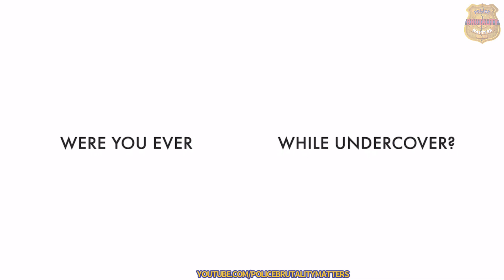(Part 2): “Professional Confessional” w/ Former Law Enforcement Officer Joe Ested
Allow me to reintroduce myself, my name is Joe Ested — author, social advocate, legislative consultant, cultural diversity facilitator, police enforcement analyst, and former law enforcement officer.

I was in law enforcement for over 10 years and worked specialized units as an undercover officer. I’ve represented law enforcement up to the federal level at the Supreme Court which only 1% of police personnel have the opportunity to do so. I was elected VP of the police union where I held bad officers accountable even with some pushback from my superiors. And, I was also chosen to train forces abroad on police practices and police procedures.

Born and raised in Brooklyn NY, I grew up in a law enforcement family. I became a police officer, after being victimized by the police myself, in an attempt to try to find out why our communities were being policed so aggressively. The one commonality is that officers that policed my community were not from the neighborhood, so they really didn’t understand the people and community that they were supposed to serve. That put the idea in my head that I wanted to serve as an officer and show the ways in which we can police better in my own community and others like it.

I understand the problems on both sides of the argument.  I understand my community and I also understand the problems within policing when it comes down to policing. What we need is for people like myself, to be consulting and advising. People who can reach across both sides and offer real solutions to police brutality during this pivotal moment of change, and leverage the opportunity we have to make a difference for the betterment of everyone involved. If we are going to leverage this pivotal moment in reform, we must do so strategically. I am grateful to be a valuable resource to the community. I bring my many years of law enforcement experience  and expertise on these initiatives to support elected officials who are ready and willing to make real legislative changes, police chiefs who want specialized training for their officers, and other organizations committed to shortening the gap between the police and the community.

There’s a lot of moving pieces being strategically made behind the scenes. We are producing more exclusive content (interviews with police brutality victims, family members, both active and retired law enforcement officers, social advocates, and more) for our Members-only in January 2022!!

We also have Merch on the website. Thank you — Joe Ested

🗣PSA: “We’re Not Anti-Police. We’re Anti-Police Brutality.”™️

WE ARE HERE TO CHANGE THE NARRATIVE ON POLICE BRUTALITY. ✊🏽✊🏻✊🏼✊🏽✊🏽✊🏿